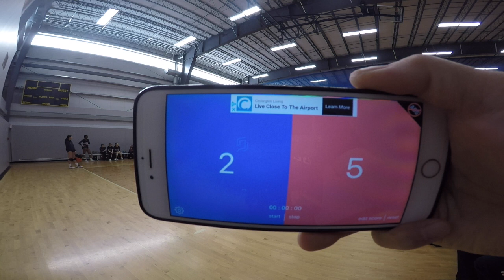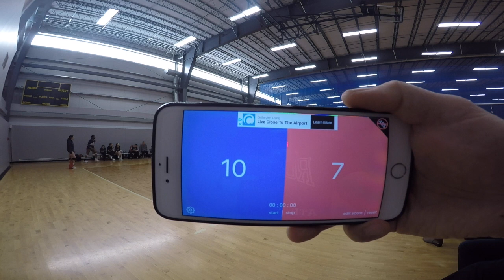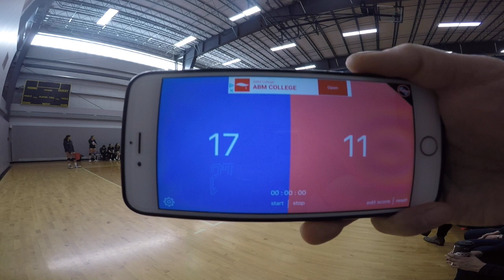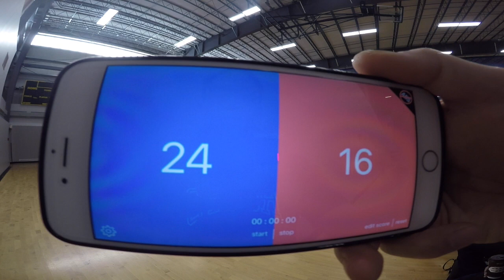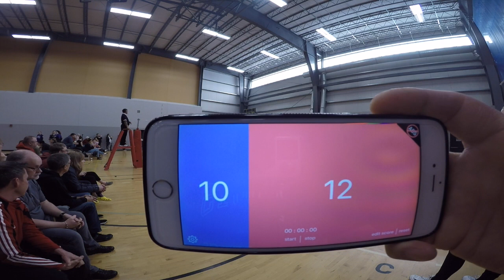AVA 2 Dinos vs Canucks Bronze match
This video is about AVA 2 Dinos vs Canucks Bronze match